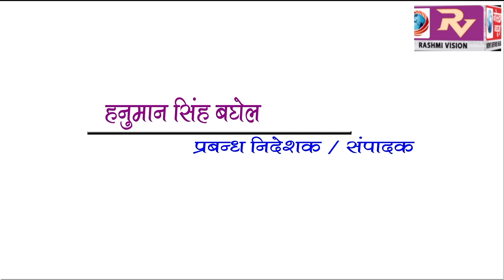GORAKHPUR NEWS Headline 18-08-2018